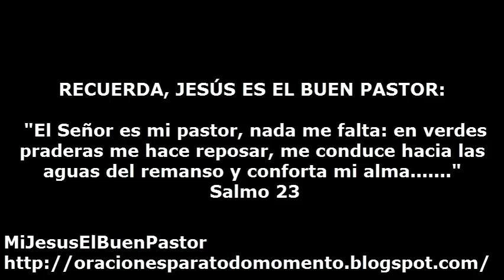SANTO EVANGELIO LUNES 25 DE ABRIL DE 2016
REFLEXIÓN: "Señor Jesús, tú que nos llamas a colaborar en la ardua y hermosa tarea de la evangelización concédenos encontrar, mediante la lectura del evangelio de Marcos, el amor que nos dispensas y poder ser testigos incansables de ese mismo amor".

SANTO DEL DIA: SAN MARCOS, EVANGELISTA.